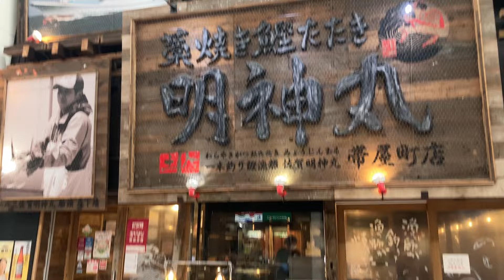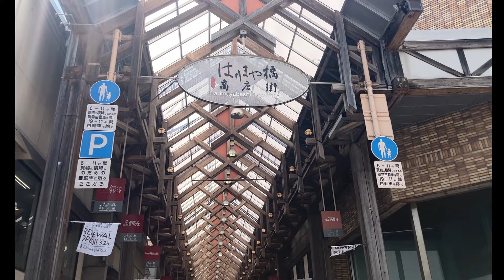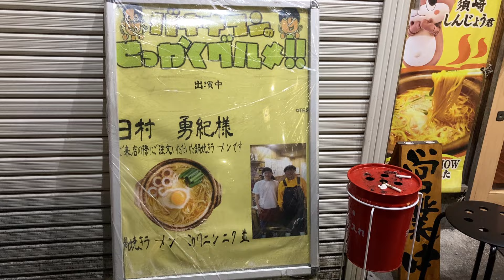高知旅 高知グルメと坂本龍馬像。カツオ、鍋焼きラーメン、たこ焼き、帽子パン